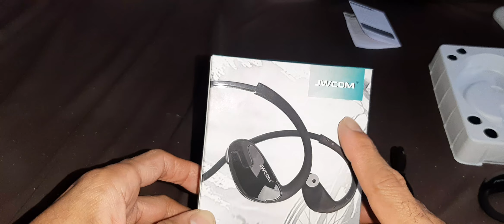fone bluetooth bom de verdade